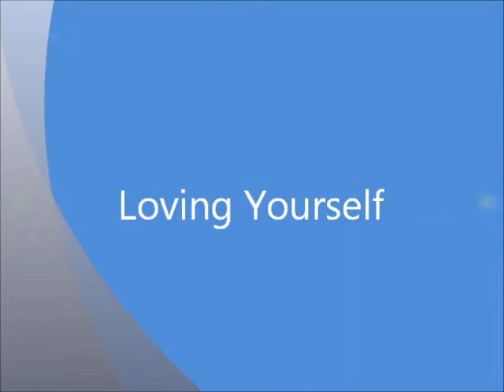Loving Yourself - Create peace and harmony - SAMPLE ONLY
Learn to Love Yourself to create peace and harmony in your life.  Your thoughts create your reality.  If you can't love yourself how can anybody else love you?  This is a sample of my meditation that shows you the 11steps to loving yourself.  You will find the 35min, full version ON SALE NOW for only $3.95 Also available FREE Learn to Meditate and Meditation Music.